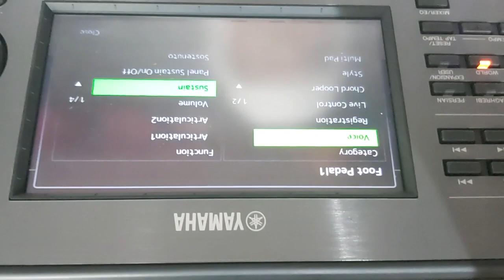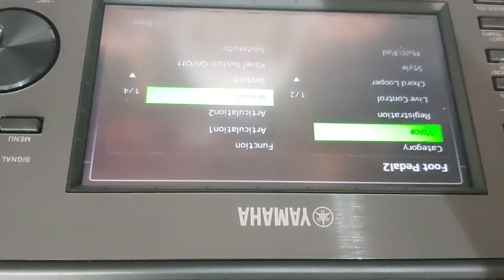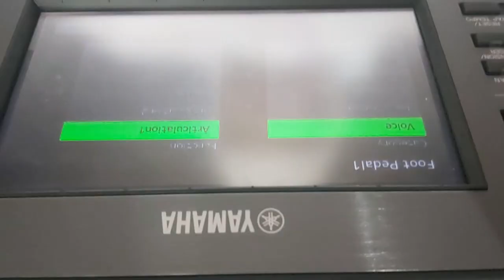استخدام خاصية البدل كنترول PSR A 5000 pedal control